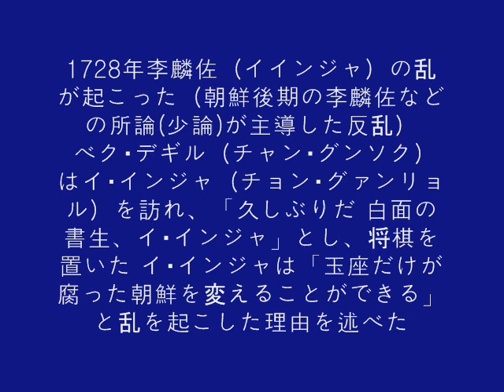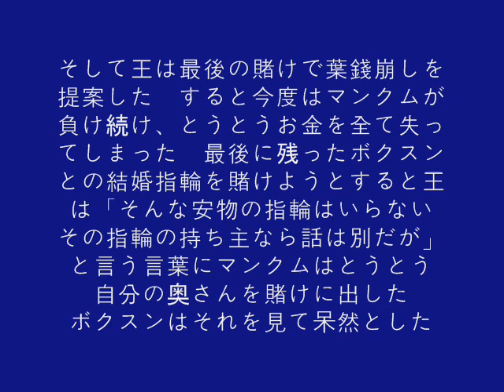チャングンソクさんドラマ「テバク」１話あらすじ チャングンソクさんヨジングさん出演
チャングンソクさんドラマ「テバク」１話あらすじです
チャングンソクさんヨジングさん出演で３月２８日より韓国SBSで放送されています